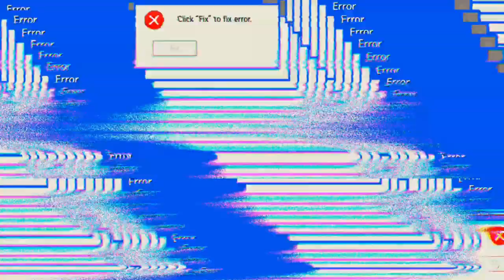Ich bin der Loser des Tages 😭😭😭 'WoT'